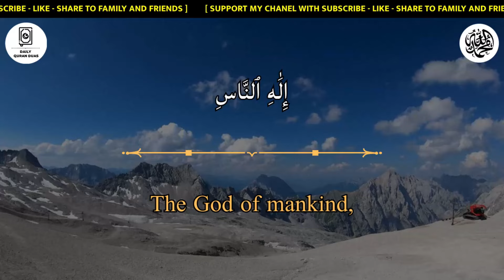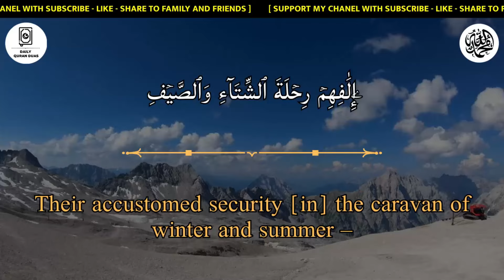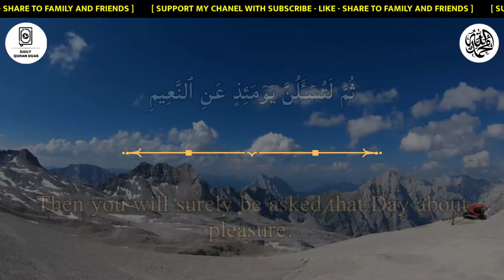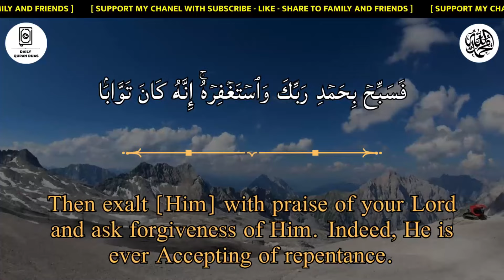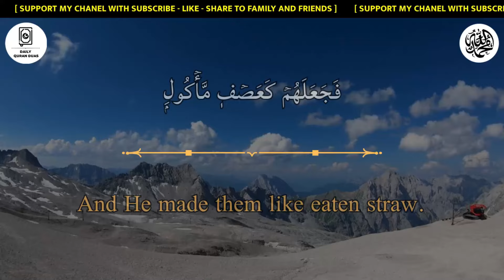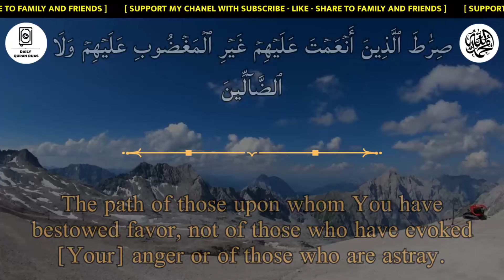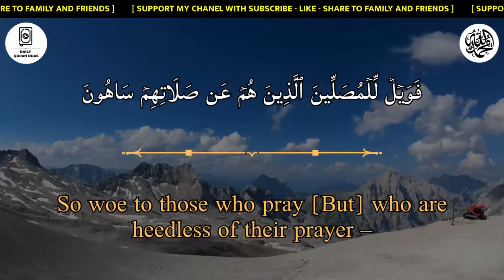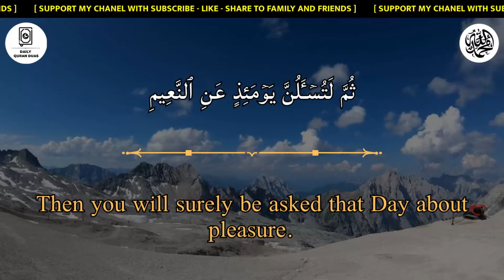Clear All Your Problems and Make Easy All Troubles With This Dua - Will Delete Obstacle in Life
DUA FOR PROBLEM SOLVE - Clear All Your Problems and Make Easy All Troubles With This Dua - Will Delete Obstacle in Life - LISTEN EVERYDAY
(Insha Allah)